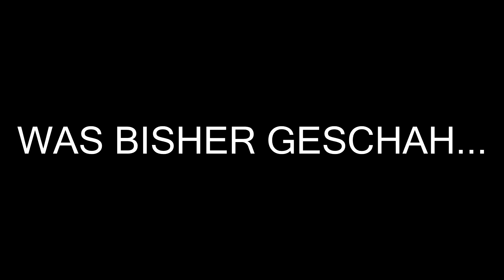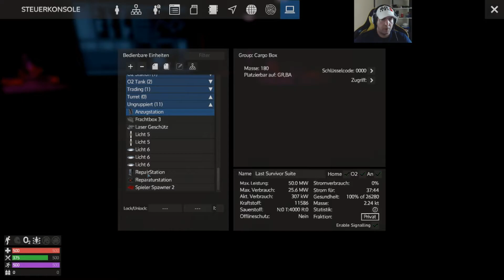"DAWN OF GALAXY" DROHNEN AUF DEM WEG - EMPYRION FOLGE #04 ALPHA 6 [Deutsch/German]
Das letzte Dorf auf dem Heimweg. Wird es ein einfacher Kampf oder stelle ich mich wieder an wie Horst im Wald? Bauen will gelern sein, manchmal sollte man doch erst Denken und genau schauen bevor man baut...

BITTE LIKEN, TEILEN, ABBONIEREN!

ᴥEMPYRION GALACTIC SURVIVALᴥ